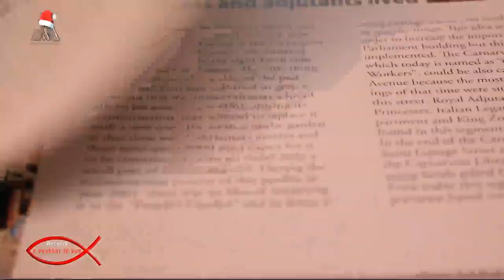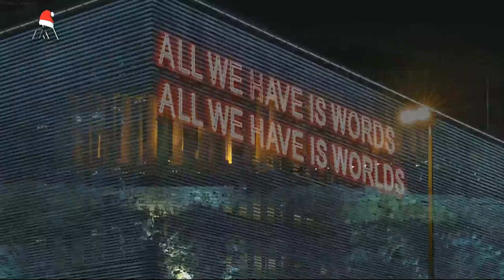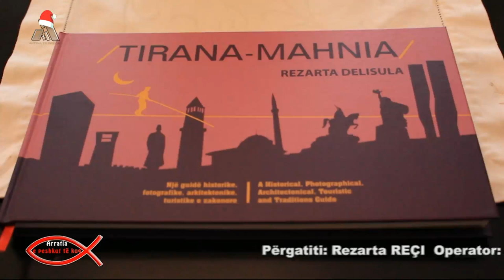Emisioni Arratia e peshkut te kuq Dt 27.12.2018